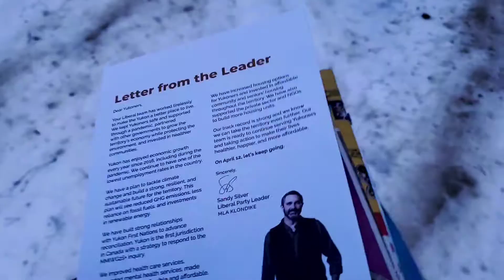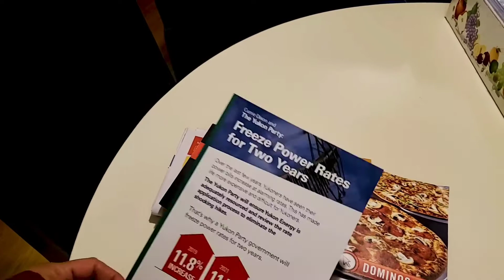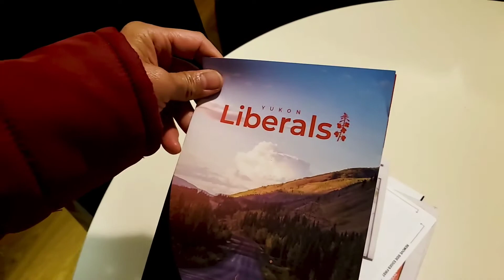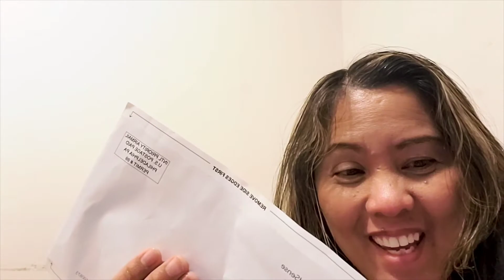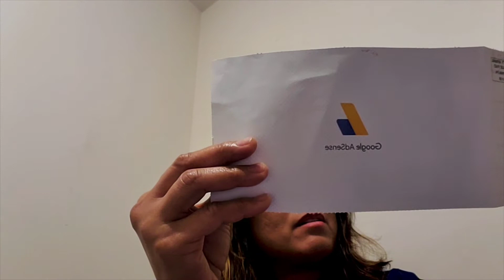My Google AdSense Finally Arrived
Today my Google AdSense arrived.